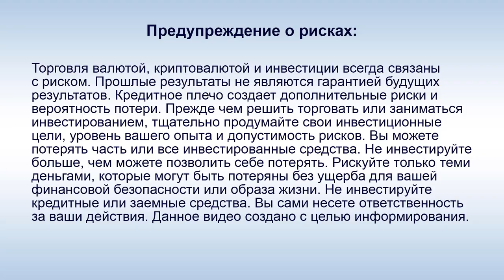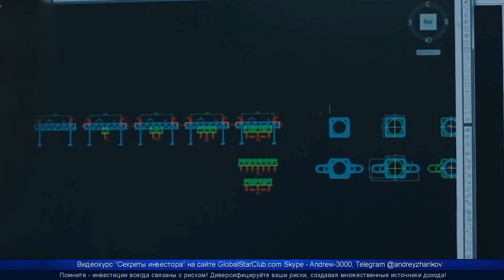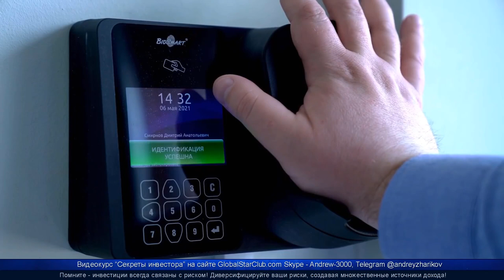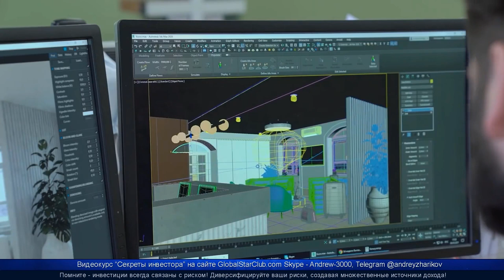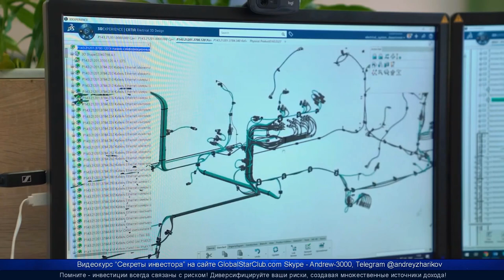SkyWay - Н. Г. Косарева: "Мы работаем по 2-м адресным проектам и еще несколько на подписании"